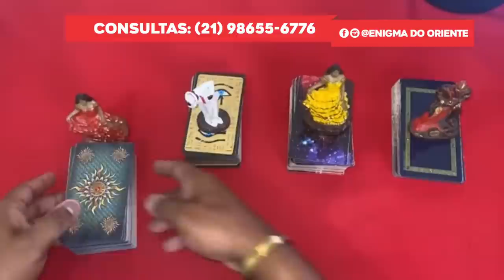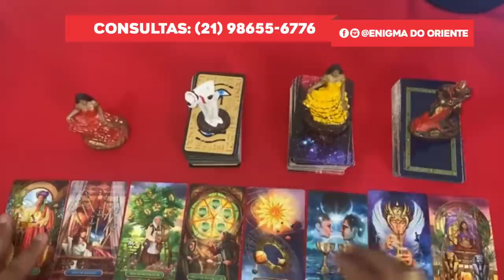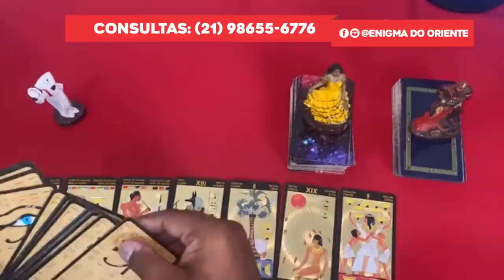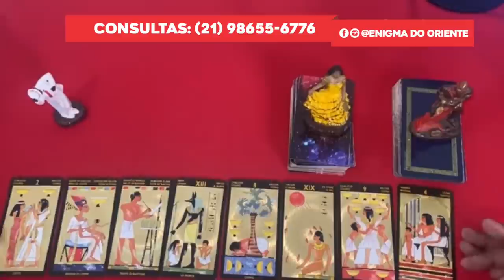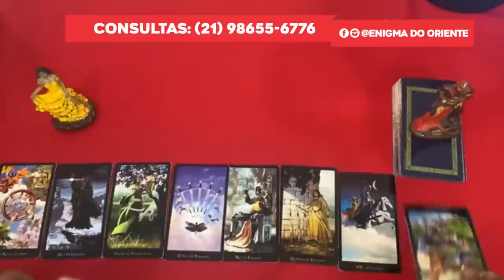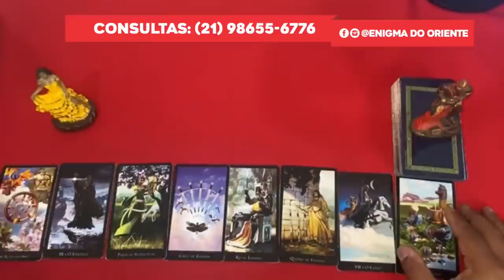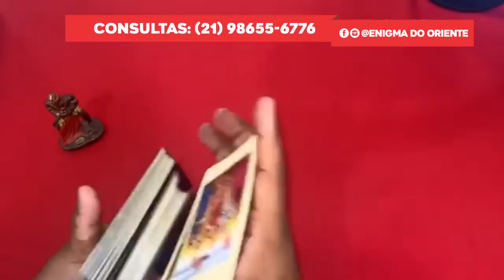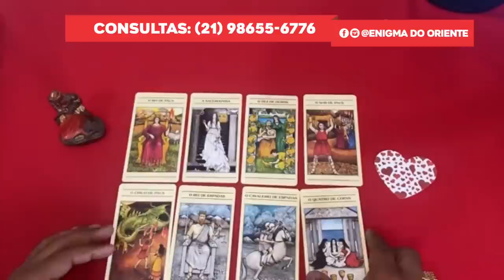Descubra Suas Respostas Com o Tarot Responde 🔮 | Leitura de tarot Interativa